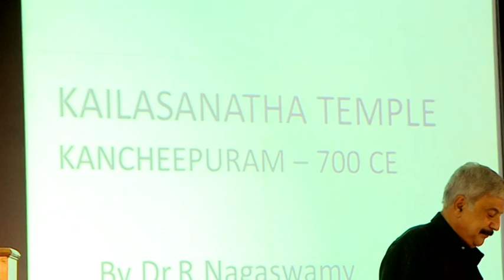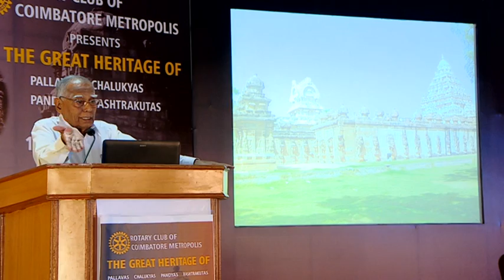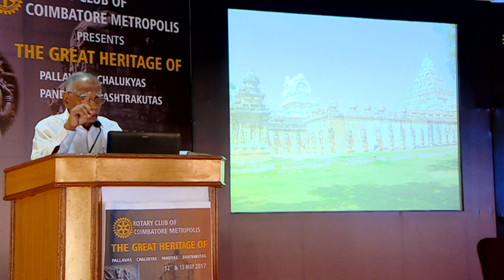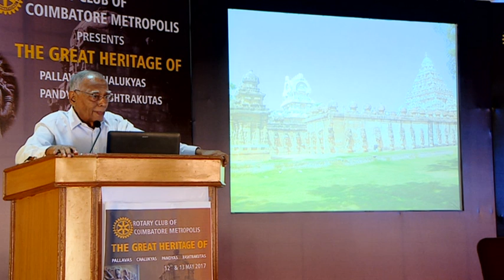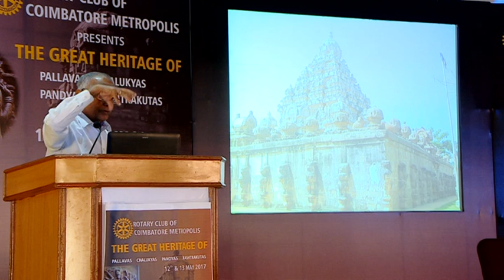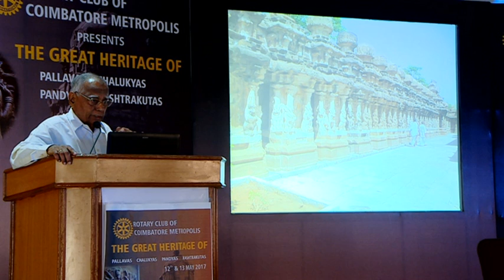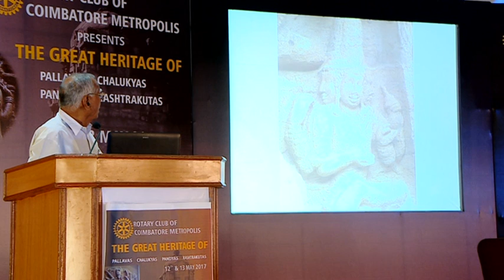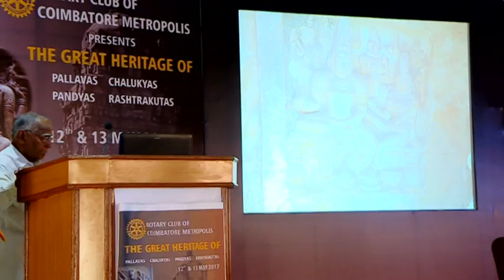Dr. Nagaswamy on KAILASHANATHA TEMPLE OF KANCHIPURAM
KAILASHANATHA TEMPLE OF KANCHIPURAM

Heritage of Pallavas, Pandyas, Chalukyas, Rastrakutas Temples

Our temples unravel tales from a rich and glorious Hindu past. Each sculpture has a story, every carving has a meaning and the architecture is a timeless testimonial of advanced construction techniques and exquisite taste for art.

The one if its kind event is created by Rotary Club Coimbatore Metropolis and powered by SeekSia, a platform dedicated to infusing people’s lives with all the goodness and wisdom of a wholesome spiritual life.

SeekSIA is a platform where we use ancient knowledge to help heal our souls and tackle modern-day problems!

Drop By For a Spiritual Tidbit!